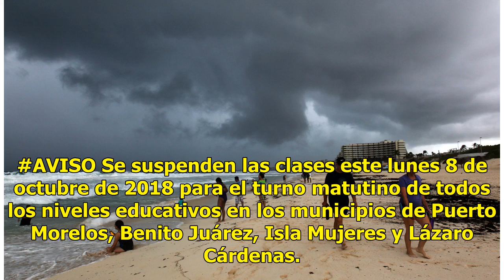Suspendidas las clases en Quintana Roo por tormenta tropical - El Diario de Yucatán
Chetumal (Notimex).- Las autoridades educativas de Quintana Roo decidieron suspender clases del turno matutino en cuatro municipios de la zona norte. En un comunicado, la Secretaría de Educación de Quintana Roo (SEQ) informó que ante la cercanía de la tormenta tropical Michael, se decidió suspender ...